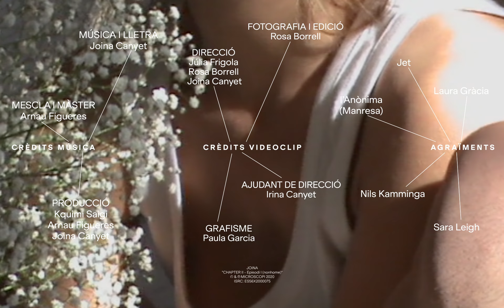JOINA - CHAPTER II - Episodi I (nonhome)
CHAPTER II - Primer Single de l'àlbum ÒRBITA 9.18 de JOINA

CRÈDITS VIDEOCLIP:
Direcció: Rosa Borrell, Júlia Frigola, Joina Canyet
Fotografia i edició: Rosa Borrell
Ajudant de direcció: Irina Canyet
Grafisme: Paula Garcia

Música i lletra: Joina Canyet
Producció: Kquimi Saigi, Arnau Figueres, Joina Canyet
Mescla i màster: Arnau Figueres

Agraïments:
Jet, l'Anònima (Manresa), Laura Gràcia, Nils Kamminga, Sara Leigh

Lletra:
I know maybe with this flow
is not the best way to walk into this new episode
but I want to talk about love
even though I don’t know anything about it

Que la llum de la utopia no em deixa espai, ni veu, ni guia
no em deixa rastre
i al final masses excuses, massa ocupar el temps
per no sentir el que vull dir, per no dir el que ja se de mi

And now we start on chapter two and i’m not feeling all that good
I’m scared to feel alone and have no place to be at home
And now we start on chapter two and to be fair I’m pretty fucking scared

IF YOU WANNA MAKE A PLACE DOWN IN MY BACK-BONE
IF YOU WANNA MAKE A PLACE DOWN
IF YOU WANNA MAKE A PLACE HERE IN MY BACK-BONE
MAKE ME FEEL AT HOME

But this thing, it keeps on growing up, yea, it keeps on growing strong
and now it is the time to take a breath, open wide
contradictions always there making noise it’s not a choice
now my heart is feeling crazy with the power of your soul

I no estàs sol, enmig d’aquest bressol
que guarda i entreveu els mots que orbiten entre els murs de contenció
I no estàs sol, no
enmig d’aquest bressol,
un lloc on les paraules poden dir-se a poc a poc

"CHAPTER II - Episodi I (nonhome)"
ISRC: ES56X2000075